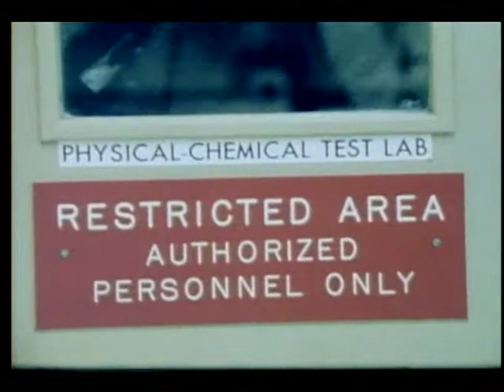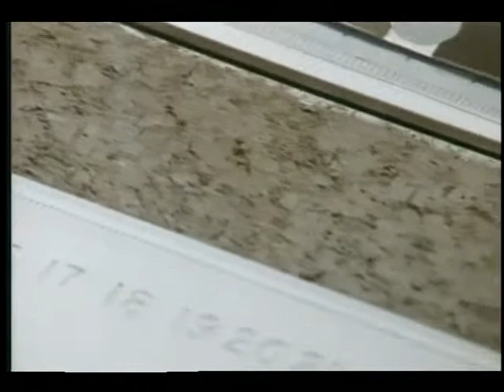Lunar Curatorial Facility Resource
This video shows daily activities in the Lunar Curatorial Facility. The video covers the various studies being conducted on lunar dust, rock, and core samples brought back by Apollo crews. Released July 1989.